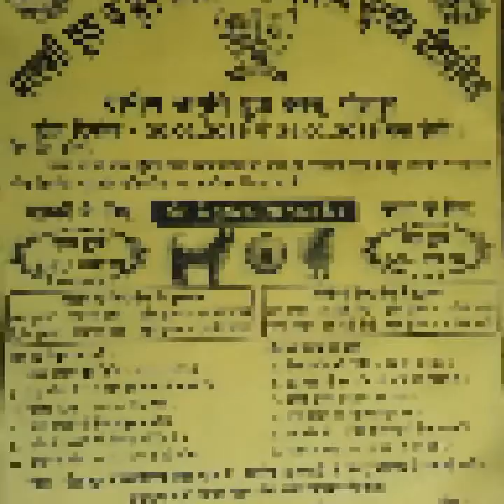Doho kalin me Chandu Gramin jagariti yuva club golpur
Drama song